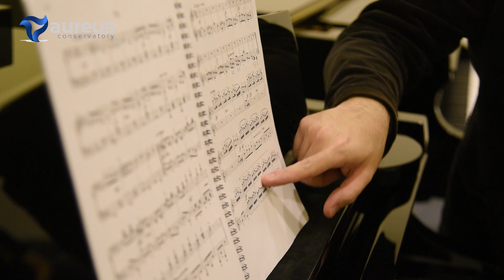Interview with Dr. Nattapol Tantikarn: Programmes at the Conservatory